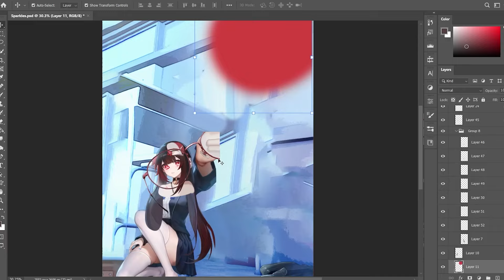Honkai Star Rail - Sparkle , which one is real [ Live Wallpaper ] PC💻 + Mobile📱 || Animation